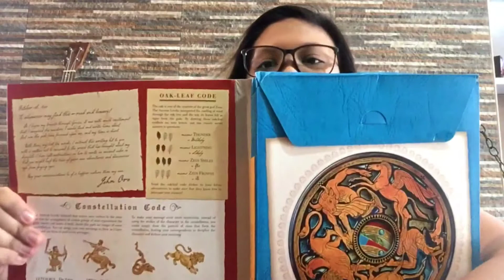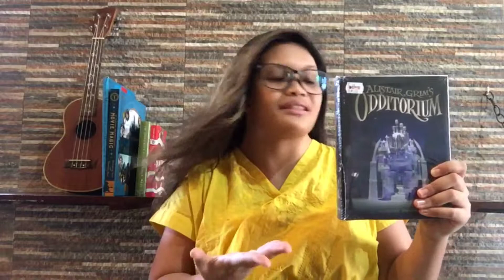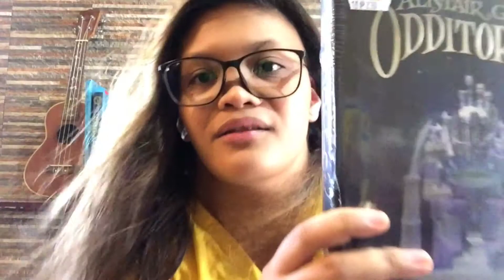Big Bad Book Haul @ Big Bad Wolf Book Sale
The Big Bad Wolf Book Sale came to Cebu, and I ended up with some exciting new additions to my collection. Here's my Big Bad Book Haul!

Here's the link to the original haul video I made the day I bought the books: ‪